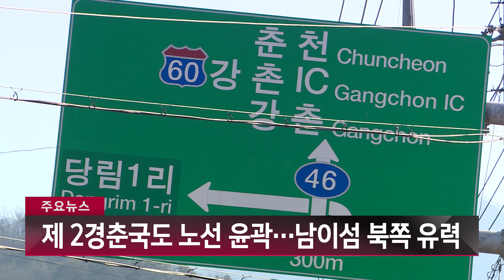헬로 TV 뉴스 강원 10월 20일 하이라이트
1. [독감 예방접종 "불안 또 불안"]
2. [제 2경춘국도 노선 윤곽…남이섬 북쪽 유력]
3. [비대면 캠핑장 인기…넘쳐나는 음식물쓰레기 '몸살']
4. [횡성 전기차 사업, 정부 상생형일자리 선정]